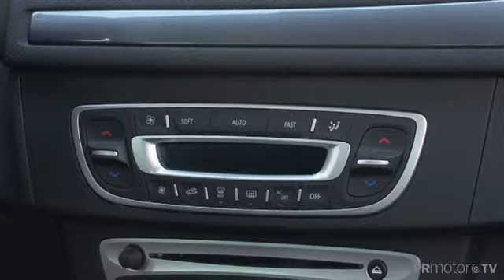Renault Megane Grand Tour - PRMotor TV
La tercera generación del Renault Megane llega con una nueva filosofía en el diseño, mejores detalles en el equipamiento, así como un mayor énfasis y preocupación en el cuidado del medio ambiente entre los modelos de la gama compacta.